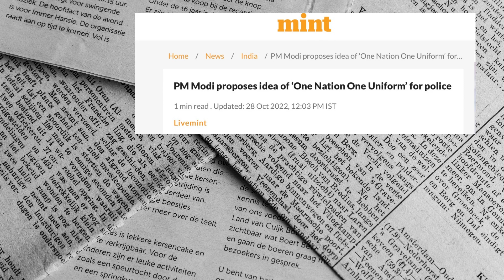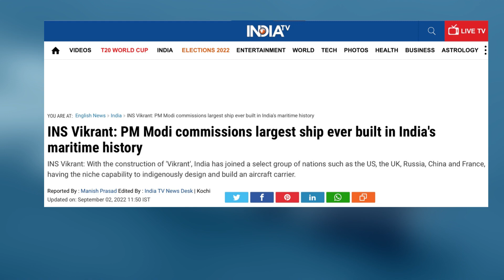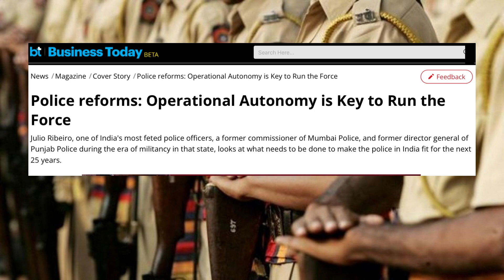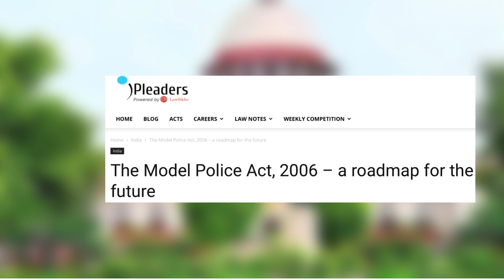Edicator Analysis | What is One Nation One Uniform? | Part 2 | Watch now | Edicator News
Edicator is the channel that provides you with knowledge about International and national trending news that effects India. We talk on topics that help us to educate, learn and understand.

Highlights of today's topic
A few days back Prime Minister of India urged states to give a thought to One Nation One Uniform, a police reform that is pending for decades. It raised controversies with some politicians claiming it to be a baseless idea. What is this reform and how will it benefit the entire nation? Watch now to know more